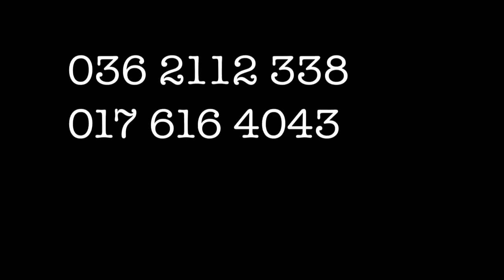Dance Competition at SHISHA LOUNGE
SHISHA LOUNGE RESTAURANT
صفحه فیس بوک ما:
Directed by Payam Bakht